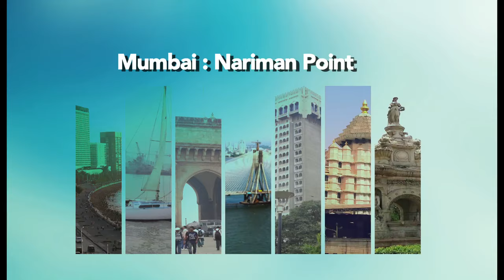Mumbai : Nariman Point